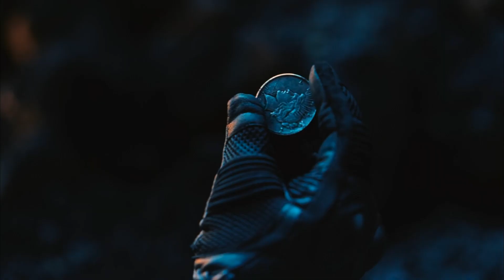Deftones Change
Album: White Pony
Artist: Deftones
Released: 2000